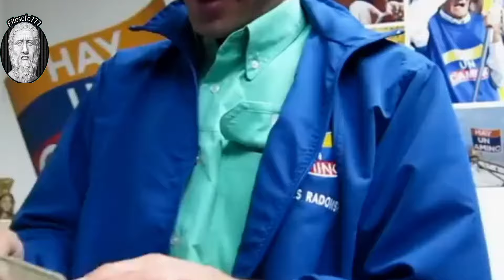​​🔴👉​👉 CONOZCA Las Verdades de Edmundo Y Capriles ENTÉRATE 🙌🙌